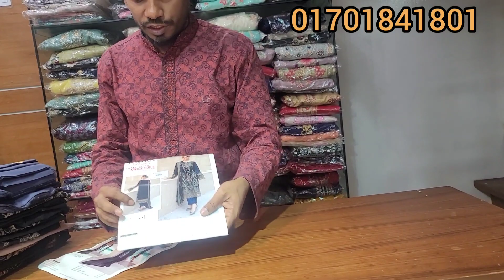পাকিস্তানি জোহরা সুইস কটন ড্রেস